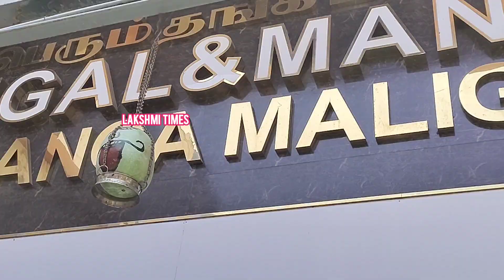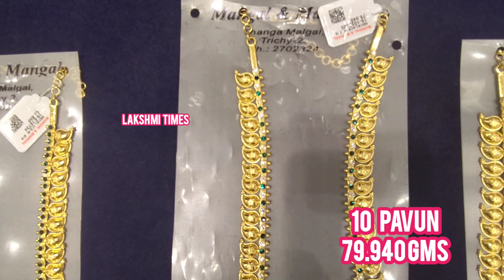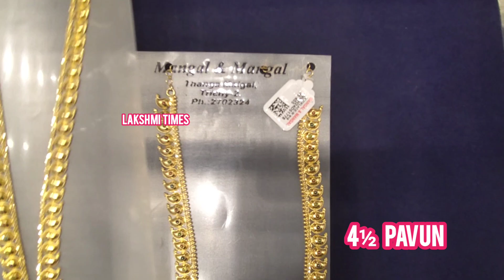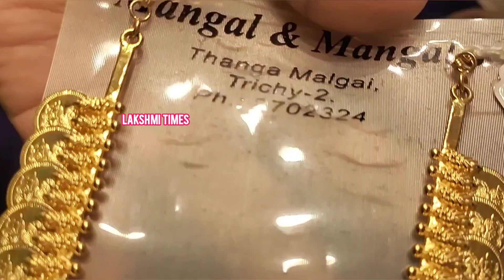💥💯 3½ பவுன் முதல் காசுமாலை மாங்காமாலை புது டிசைன்ஸ் || செய்கூலி இல்லை || சேதாரம் 😱 இவளோ தானா?!!